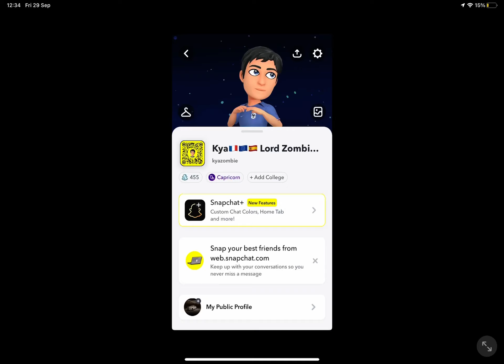Add me on Snapchat